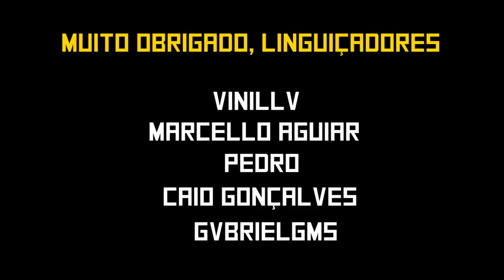FLAMENGO CAMPEÃO DA LIBERTADORES 2019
Mais um repórter doidão!!! Dessa vez na Final da Libertadores 2019, com a vitória de virada do Flamengo em cima do River! QUE JOGO, AMIGOS!!! TACALE O LAIQUE

EQUIPE:
Apresentação - Diogo Defante(@diogodefante)
Câmera - Dan Lessa(@eudanlessa)
Edição - Diogo Defante(@diogodefante)